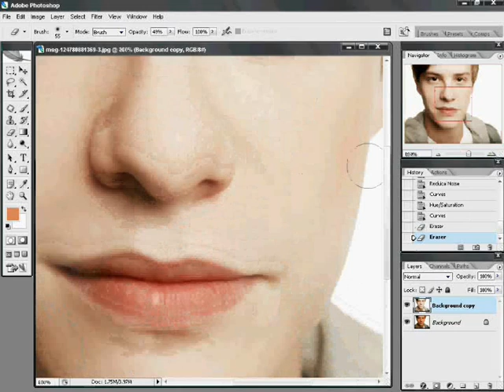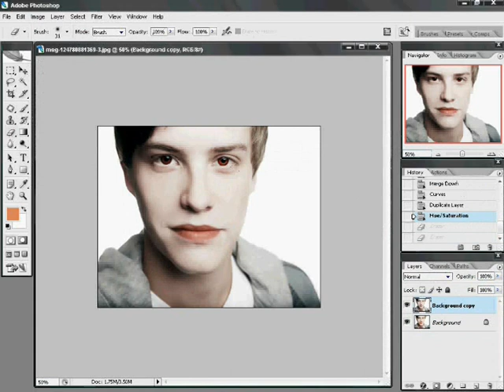Xavier Samuel as Riley vampire photoshop (Eclipse)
Thank you dazzled2468 for helping me with the tags.
 Enjoy ppl, hope you like it ;D
And sorry if you are disappointed. This is the way I pictured it. Everyone has a different point of view :D
Only constructive criticism is welcomed.

song: The Power of One - X-Ray Dog